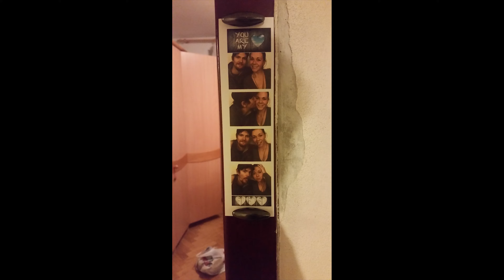My green university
Education is the anchor
that holds life together
through choppy waters.